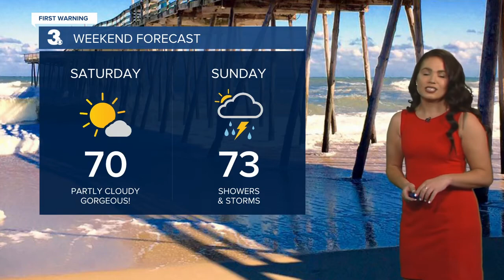Wed Noon Webcast